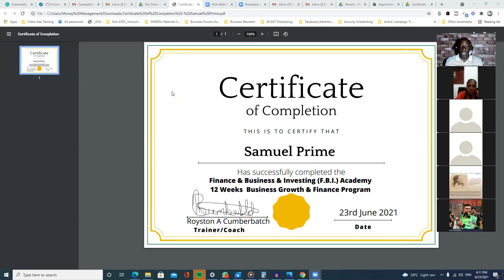Testimonials: Royston Cumberbatch - F.B.I. Academy 12 Weeks Business Growth Group Coaching Program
I invite you to join if you seek to master marketing and financial management and increase your business profitability, cash flow and cash reserves.

You will join my Finance, Business & Investing (F.B.I) Academy, and I will take a personal and active interest in your success.

The 12 weeks Program includes

Three one-on-one personalized coaching sessions with me
2 group zoom classes every Monday & Wednesday at 5 PM EST
Weekly assignments  on Mindset, marketing and Money management
All training is recorded and shared in a private Facebook Group.
Private  F.B.I Facebook Community for my lifetime
Weekly Q&A session on real business challenges
Money-back Guarantee, if at the end of 12 weeks you can prove the program did not help you make more and manage money better.